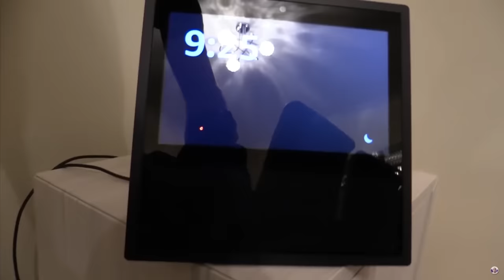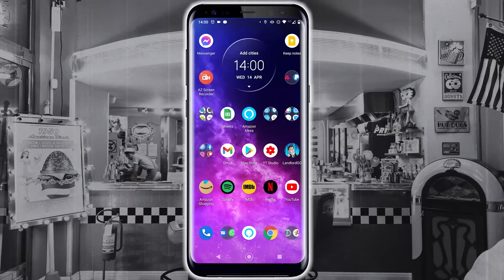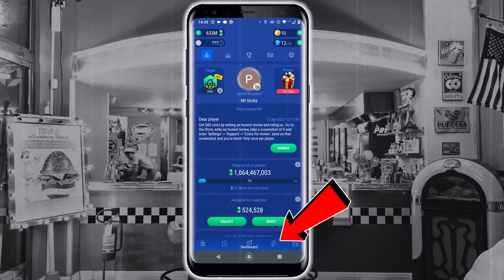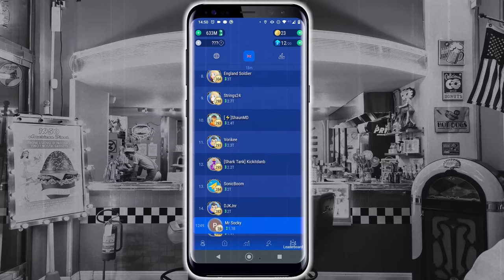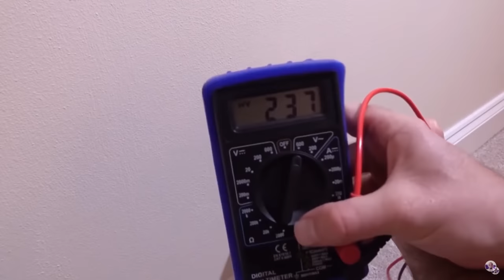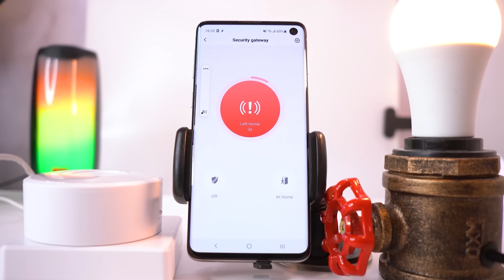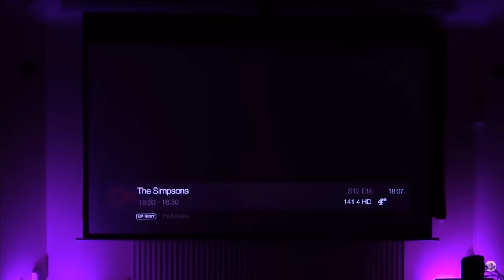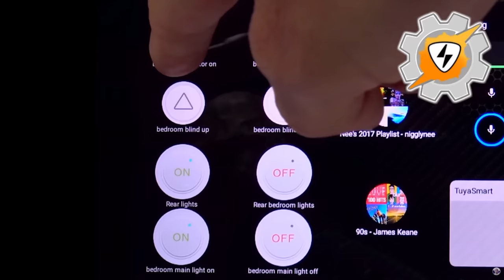Starting A Smart Home I ULTIMATE GUIDE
An unbiased look at the most future proofed solutions in the Smart Home market today.

From Smart plug sockets, to smart light switches, from Zigbee to Wifi it's STILL confusing as hell to build a smart home in 2021.  Adding automations to your home is a daunting task when there is so much to choose from and so many different ways to achieve the ultimate smart home on a budget.

00:00 : Intro
01:00 : Amazon Alexa, Google Home or Apple Homekit?
04:25 : Smart bulbs and smart lighting
06:06 : Smart Light switches and Smart Buttons
08:20 : Smart Sockets
09:19 : Best Zigbee hub for Alexa and Google Home
11:53 : Harmony Hub alternative for Smart Home control of TV
12:57 : Smart Home Thermostat and wrap up

BUY THE PRODUCTS FEATURED IN TODAY'S VIDEO

WIFI CURTAIN MOTOR (***CHECK CURTAIN TYPE BEFORE PURCHASE!!!***)